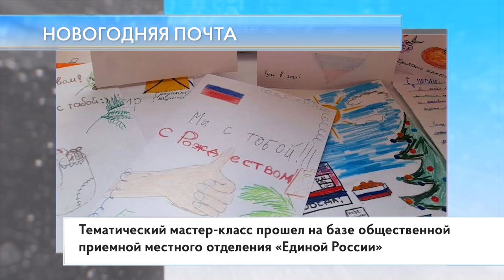Новогодняя почта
Более 150 открыток подготовили юные жители Одинцовского округа в рамках акции «Новогодняя почта». Тематический мастер-класс прошел на базе общественной приемной местного отделения «Единой России».